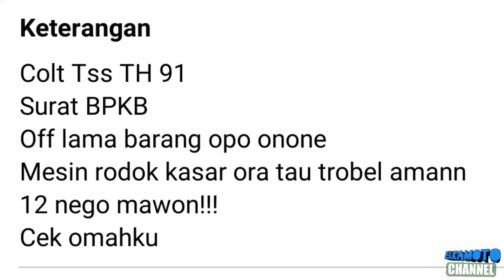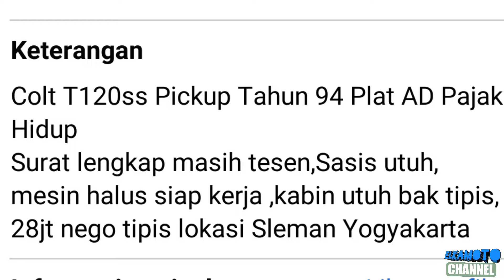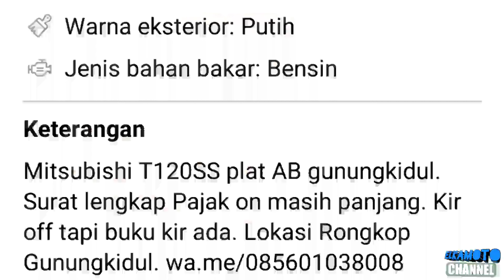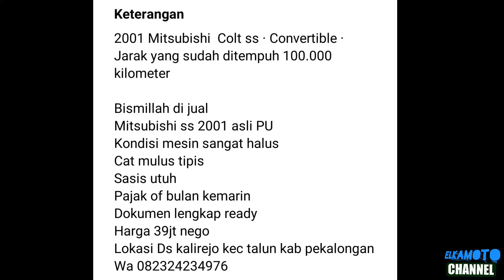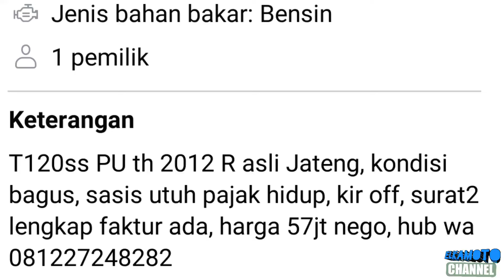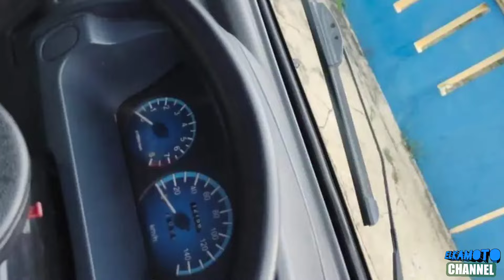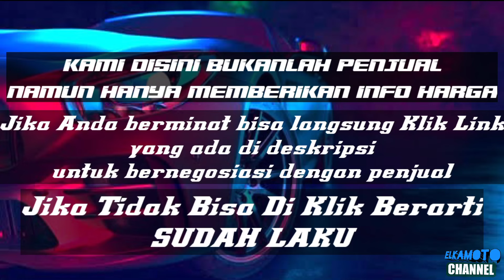HARGA PICK UP MITSUBISHI COLT T120SS BEKAS MURAH || MULAI 12 JUTAAN || TERBARU 2024 || JUAL BELI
1. KANEBO CUMA Rp 6.499

3. COVER JOK SANDARAN JOK MOBIL UNIVERSAL 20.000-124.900

pada kesempatan kali ini kami update harga mobil Pick Up Mitsubishi Colt T120ss harga mulai 12 Juta Rupiah.